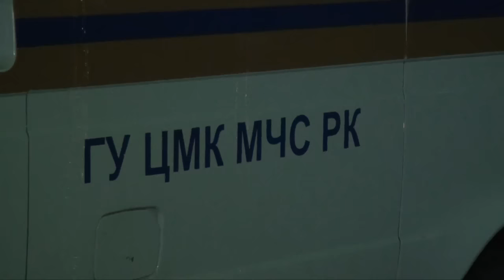Товар в сгоревших бутиках на рынке в Шымкенте не был застрахован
Товар в сгоревших бутиках на рынке в Шымкенте не был застрахован. Об этом рассказали владельцы торговых точек торгового ряда "Альянс", где минувшей ночью случился пожар.